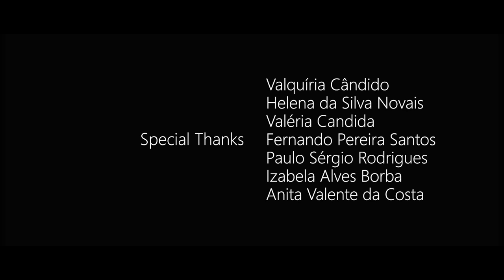Recicla Vidas - Cooperpac Grajaú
A Cooperpac - Cooperativa de Catadores Seletivos Parque Cocaia é destaque do Festival de Cinema MegaCities-ShortDocs que retrata soluções locais inspiradoras que foram iniciadas por uma pessoas ou comunidade em mega cidades do mundo.
A cooperativa esta atualmente em luta para manter seu trabalho na comunidade do Grajaú, pois esta sendo obrigada a mudar seu local de atividade pela Prefeitura de São Paulo.

Você pode ajudar os Catadores e Catadoras assinando uma petição pedindo ao Prefeito Bruno Covas